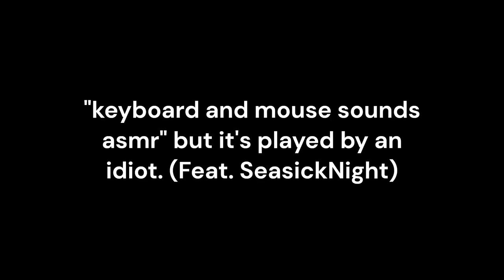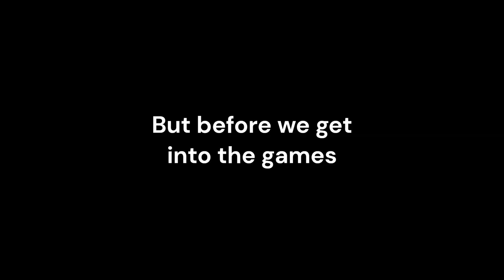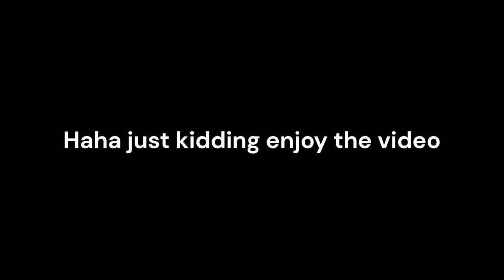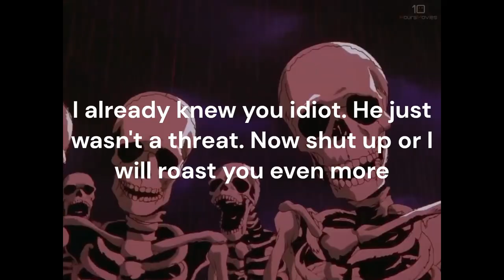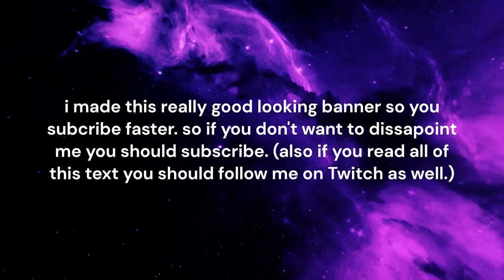keyboard and mouse asmr but it's played by 2 idiots (feat. SeasickNight)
The Sequel of my best video has finally arrived! This might be my best video yet! Awesome music by LAKEY INSPIRED. Thanks to @SeasickNight for helping to make this video!
Timestamps:
00:00 Intro
01:31 Subscribe
02:20 Game 1
06:34 Game 2
08:42 Game 3
14:18 Outro.